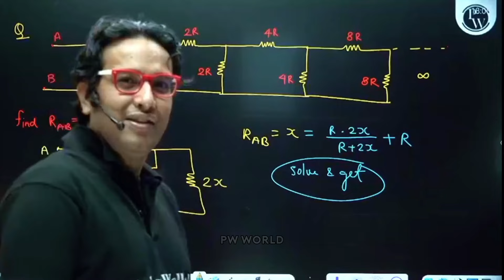Sachin Sir ने की मिठाई चोरी Physics Wallah Celebrations में 🍮 | Sachin Sir The Sweets Chor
𝗦𝗼𝗰𝗶𝗮𝗹 𝗛𝗮𝗻𝗱𝗹𝗲𝘀 𝗢𝗳 𝗣𝗪 𝗪𝗢𝗥𝗟𝗗-

⚠️𝗡𝗢𝗧𝗘- 𝗧𝗵𝗶𝘀 𝗶𝘀 𝗮 𝗙𝗮𝗻𝗽𝗮𝗴𝗲 𝗼𝗳 𝗣𝗪 𝗧𝗵𝗶𝘀 𝗶𝘀 𝗻𝗼𝘁 𝗮 𝗢𝗳𝗳𝗶𝗰𝗶𝗮𝗹 𝗣𝗪 𝗖𝗵𝗮𝗻𝗻𝗲𝗹 🔗